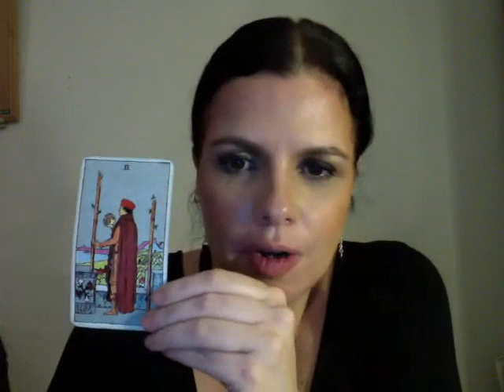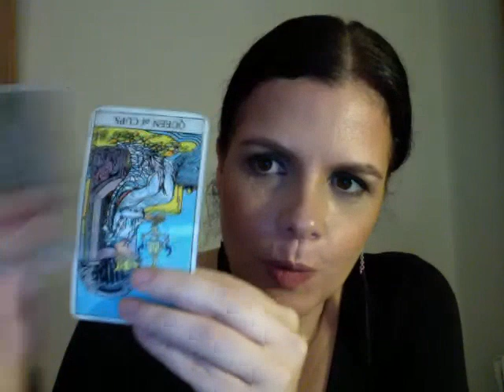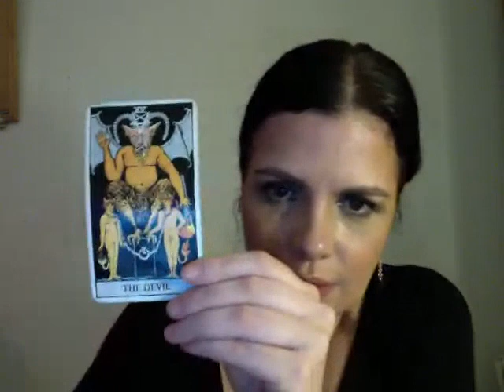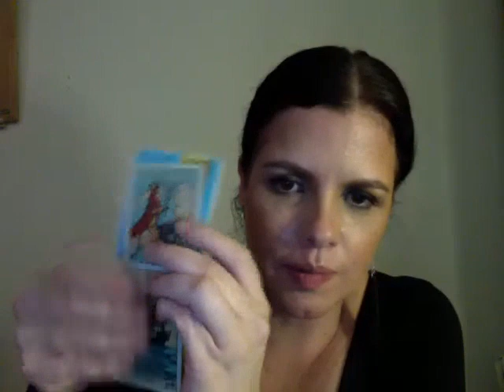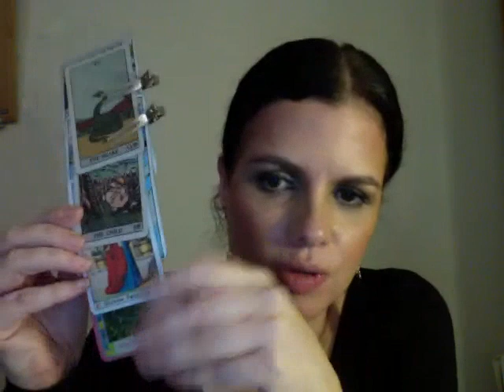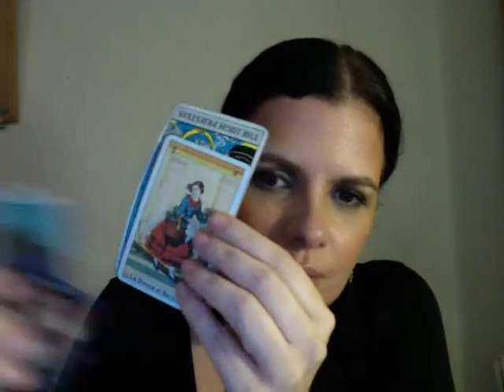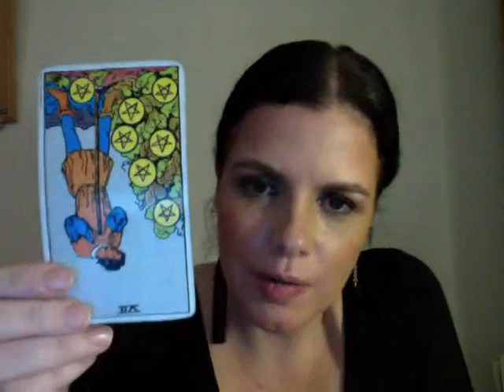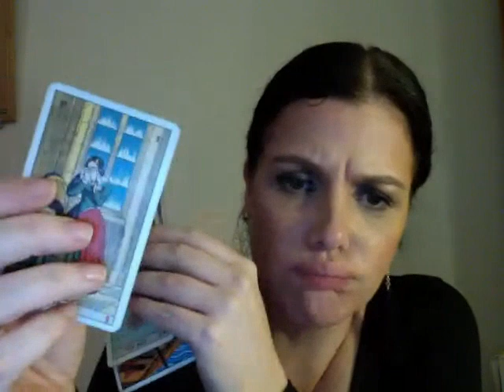130. Adam Schiff; Russia loses to Mueller [PART I];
There are 2 readings son this video.  Please use time stamps below to skip. 1. Adam Schiff and his role in rebuilding the country after Trump and 2. Consequences of the Mueller Investigation to Russia. [PLEASE NOTE THAT THE SECOND READING ON RUSSIA & MUELLER CONTINUES ON THE NEXT VIDEO COMING NEXT
22:12 Adam Schiff has only just stepped into the role that will define his place in history. He will be the architect of the new laws that will come into place after the Mueller Investigation, once Trump is out. he will lead the various investigative comittees that will look into the aftermath of the Trump election and how to enact laws that will prevent foreign interference and election-related fraudulent
 schemes from ever happening again.
1:47:00 Russia Loses to Mueller SUMMARY: Will the truth about the Russian interference in the election be made public BEFORE the 2018 midterm elections? A: Yes. Of course nothing will be done now until Trump leaves. [CONTINUES ON NEXT VIDEO